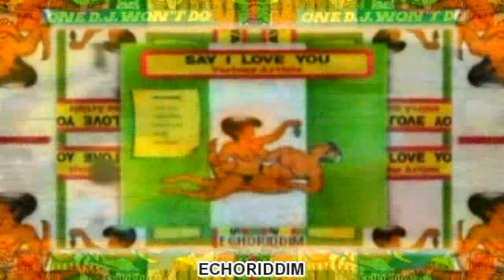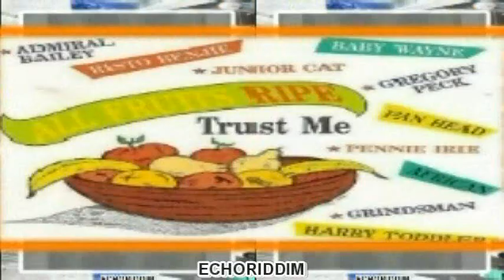Dilly Dally - Ramdance - (digital era)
computerize riddims
\\ the digital years 1985-89 \\